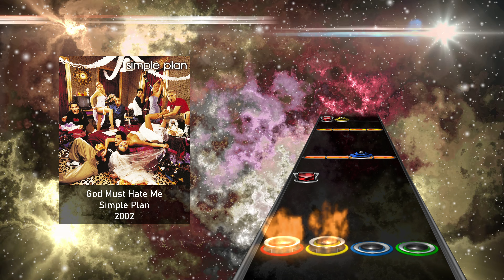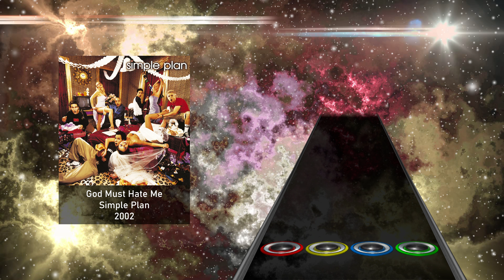Simple Plan - God Must Hate Me (Drum Chart)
the king of whine